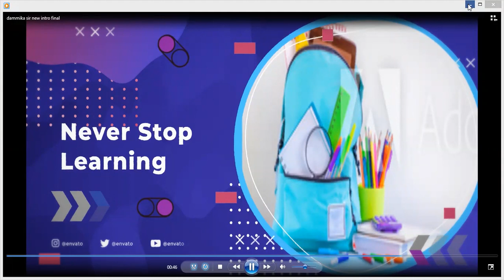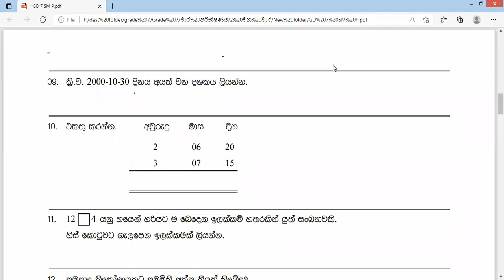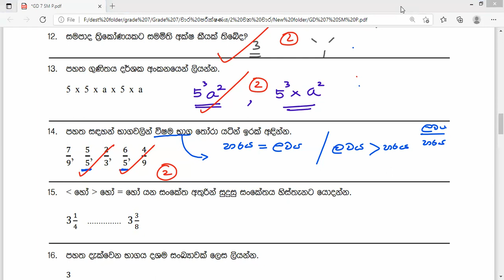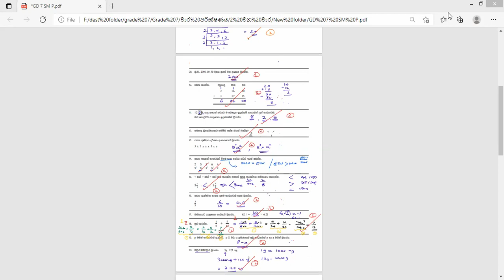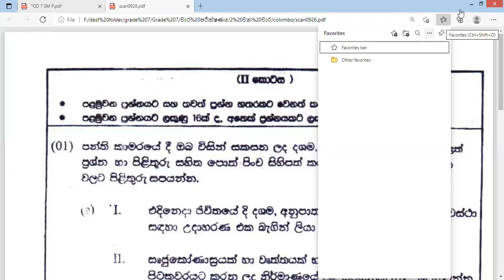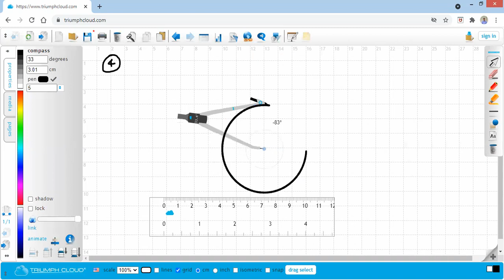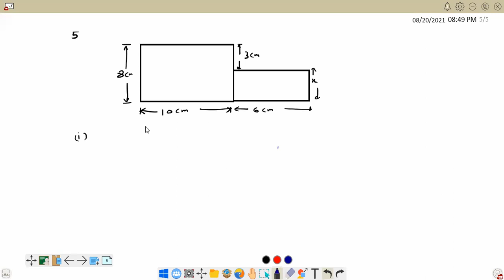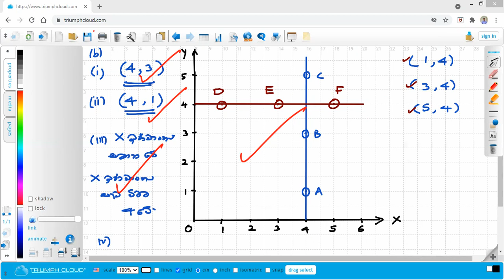2018 බස්නාහිර පලාත් දෙවන වාර ප්‍රශ්න පත්‍රයේ විසදුම්/7 ශ්‍රේණිය /ගණිතය